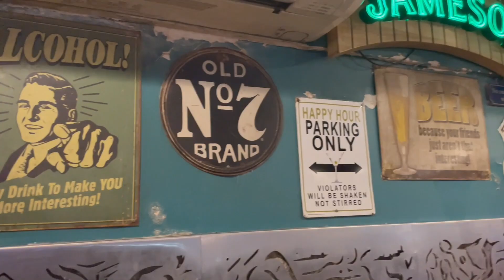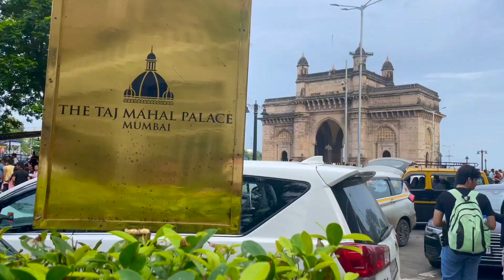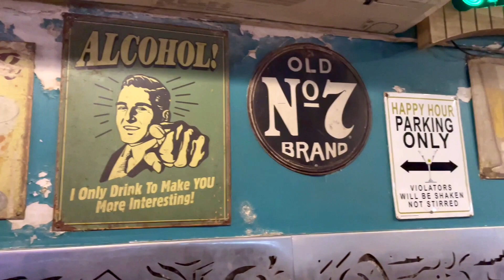South Mumbai Vlog 😍 | Sapno Ka Shehar Mumbai | Causeway Market Shopping | Gate Way Of India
South Mumbai Vlog 😍 | Sapno Ka Shehar Mumbai | Causeway Market Shopping | Gate Way Of India | SOBO Vlog

Vlog 280 South Mumbai Vlog 😍 | Sapno Ka Shehar Mumbai | Causeway Market Shopping | Gate Way Of India

Mumbai, often referred to as the "City of Dreams," is a vibrant and captivating metropolis on the western coast of India. It's a city that effortlessly blends history, culture, and modernity, making it a perfect destination for travelers seeking an immersive and diverse experience.

Mumbai is also a shopper's paradise, with bustling markets like Colaba Causeway, Linking Road, and Fashion Street offering everything from clothing and accessories to souvenirs. For high-end shopping, explore luxury malls like Palladium and High Street Phoenix.

Mumbai Vlog
Aamchi Mumbai
SOBO
South Bombay
South Mumbai
Colaba